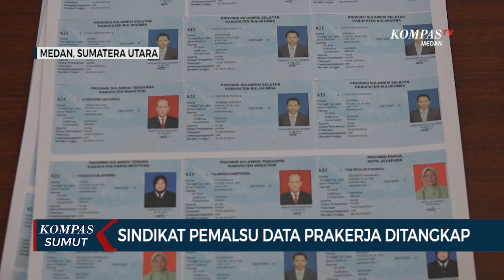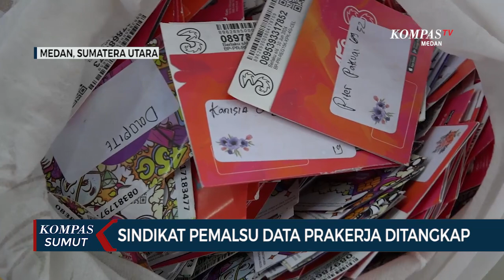Sebanyak 6 Pelaku Data Prakerja Ditangkap Petugas Polres Pelabuhan Belawan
MEDAN, KOMPAS.TV - Enam pelaku pemalsuan data prakerja ditangkap petugas Polres Pelabuhan Belawan.

Pelaku memanipulasi KTP ratusan warga kemudian melakukan pencairan dana prakerja.

Para pelaku diamankan petugas dari sebuah rumah di kawasan Kota Medan. Dari tangan pelaku petugas mengamankan sejumlah laptop, puluhan telepon genggam yang digunakan untuk memanipulasi dan registrasi ke situs prakerja.

Selain itu pihak kepolisian juga menyita ratusan kartu seluler, serta fotokopi KTP warga yang palsu.

Modusnya para pelaku, memalsukan data KTP warga dengan merubah foto dan data diri. Namun pelaku tetap memakai nomor induk kependudukan yang asli.

Data KTP warga yang dimanipulasi kemudian didaftarkan ke situs prakerja dengan tujuan untuk mendapatkan uang. Sedikitnya selama tiga bulan terakhir melakukan pemalsuan data para pelaku telah berhasil meraup keuntungan sebesar 75 juta rupiah. (*)